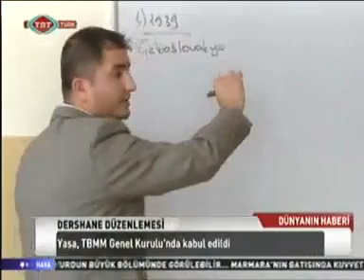Dersane Düzenlemesi TBMM de Kabul Edildi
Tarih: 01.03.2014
Saat: 15:07:40
Kanal Adı: TRT TÜRK
Program Adı: DÜNYANIN HABERİ
Dershanelerin kapatılması, dershaneler özel okul olacak, dershane tartışması, akparti dershane, kurslar, dersane meselesi, dershane son durum, dersanelere arsa tahsisi, özel okul arsa bağışı,